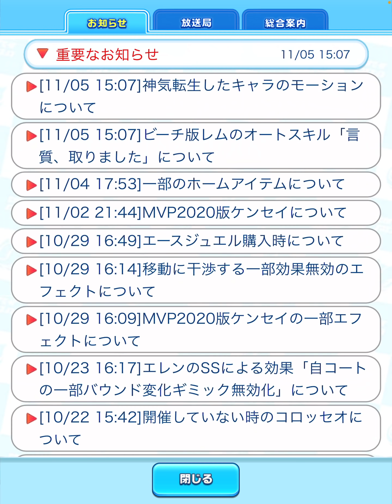人生初の下方チケット貰った！20連引いてみた【白猫テニス】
メンバーシップについて↓
名前の横にニコちゃんマークが付いたり、メンバーさん限定動画を見れます！！！
(限定動画については落ち着く系の動画です^^)

このチャンネルではみんなが使ってないキャラや、新しい使い方をシェアしていきます！
　僕自身はレート2222を通過するぐらいで、
PSもめっちゃ高いわけではないので
　　キャラ難民でも僕の編成や、ギアを真似すれば2000行けるかも？？笑

してくれたら嬉しすぎて飛び跳ねます！